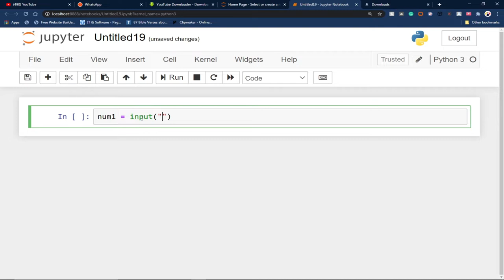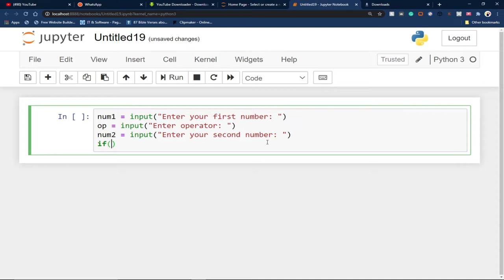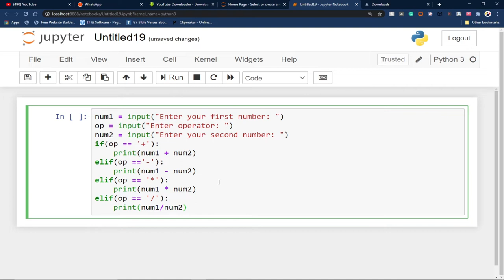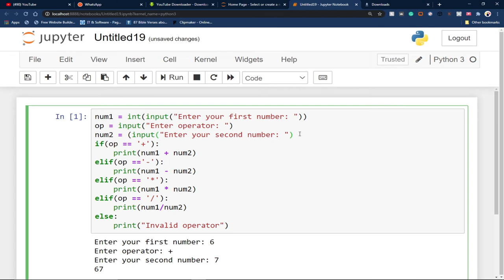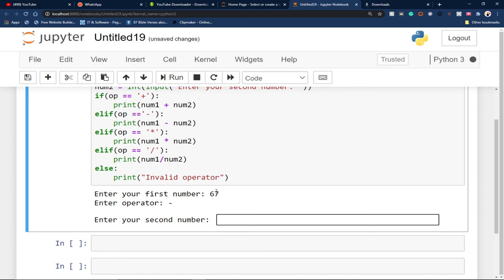How to create a simple calculator in python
How to create a simple calculator using python.